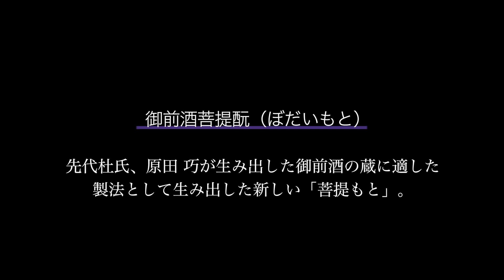辻本店/岡山県真庭市「御前酒」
「文化と云うものは常に現在進行形である」と日本酒のみならず、そのライフスタイルまで提案したい。蔵元は語ります。岡山県発祥の「雄町米」と独自製法「御前酒菩提もと」で造られた日本酒、その熱き思いを蔵元と女性杜氏、辻麻衣子さんにインタビュー。必見です。